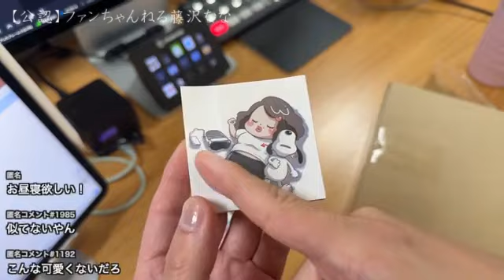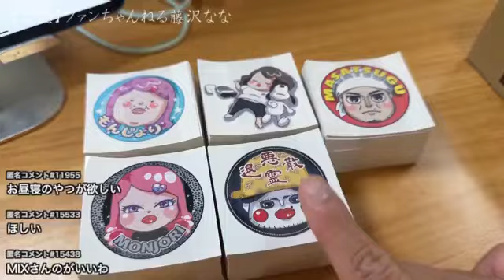【新作ステッカー北海道リア凸☆養分伊藤誕生日🎂☆夢幻とぜろわんと今夜打ち合わせギャラ100万円】2024年10月15日